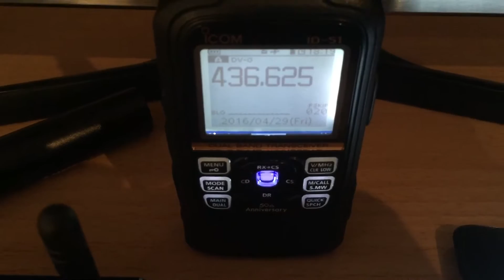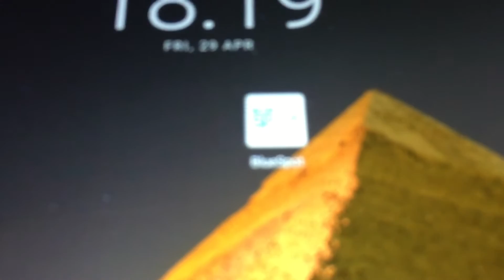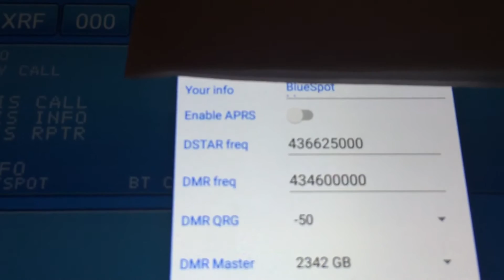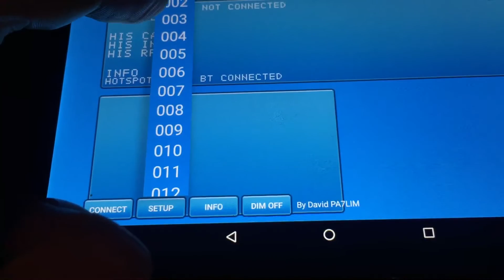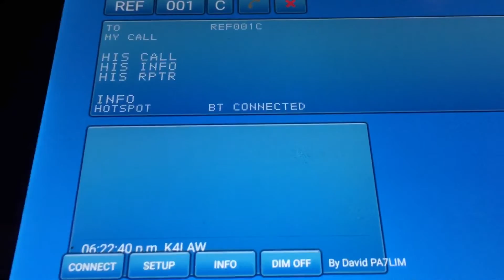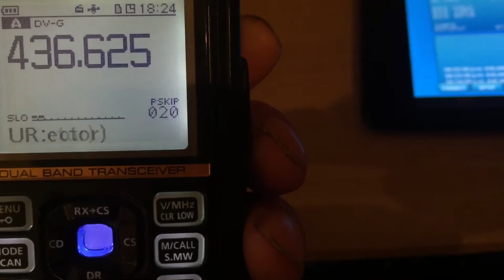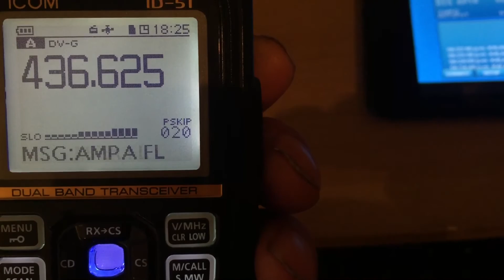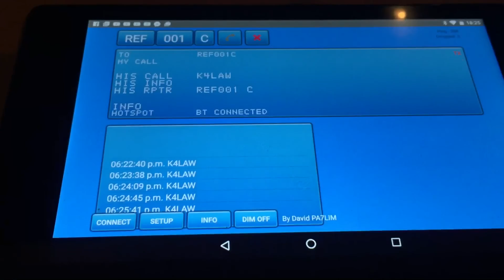Setting up the bluestack Hot spot for dstar and dmr (Android software is now called bluedv)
Setting up the bluestack Hot spot for dstar